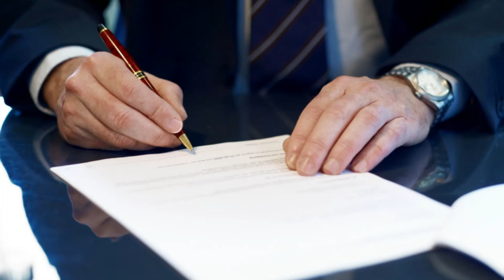Chevy Traverse Transmission Removal Lemon Law Buyback